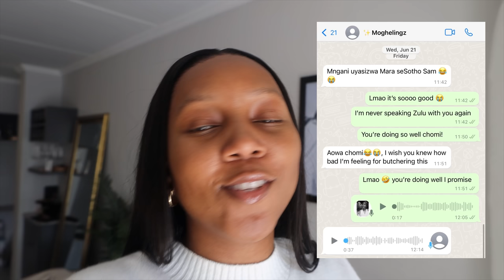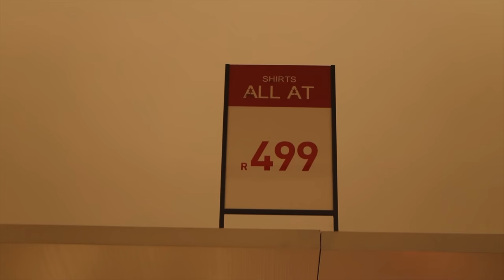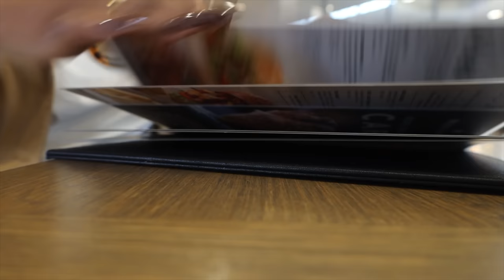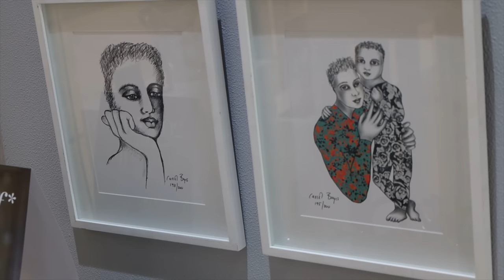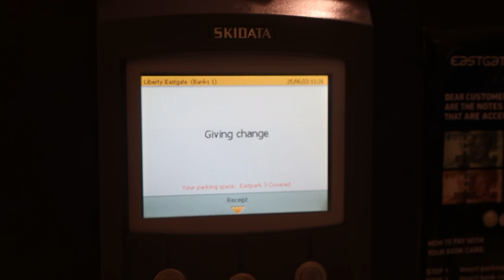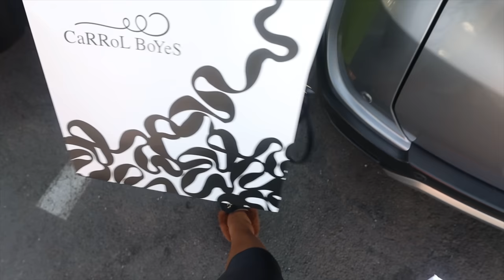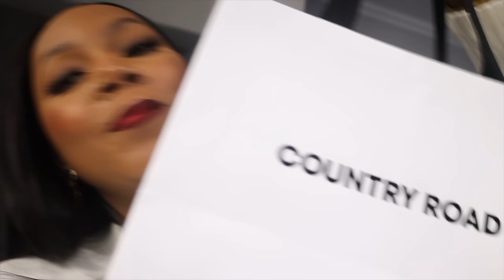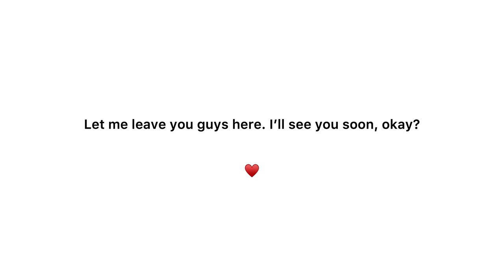weeklyvlog Lesedi Fm Interview | Celebrating My MIL 🥰| New Arabic Perfume | Friendship Date & More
Hi guys 😊

Welcome back to another weeklyvlog 🌸